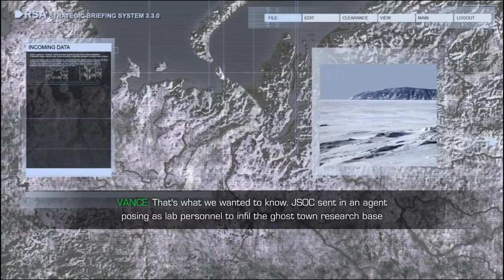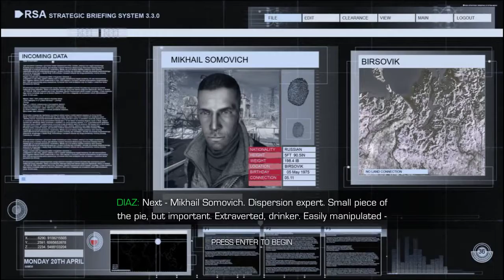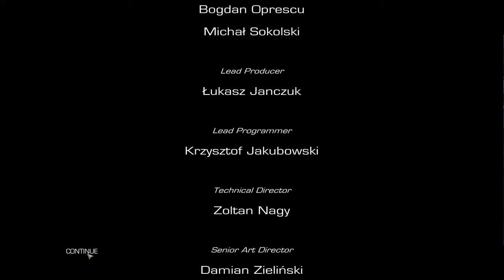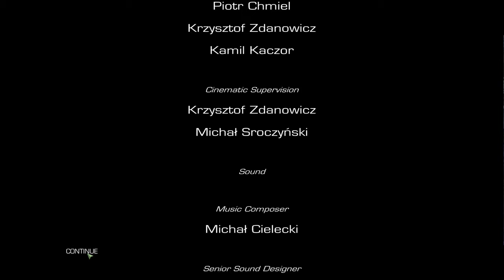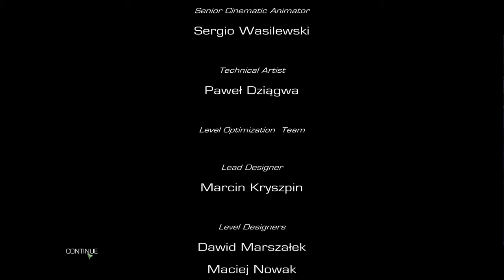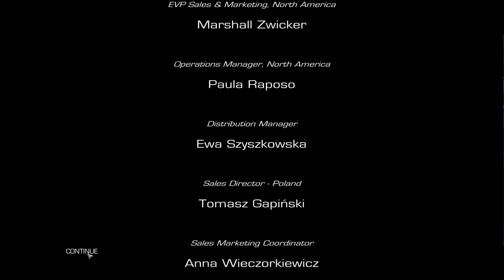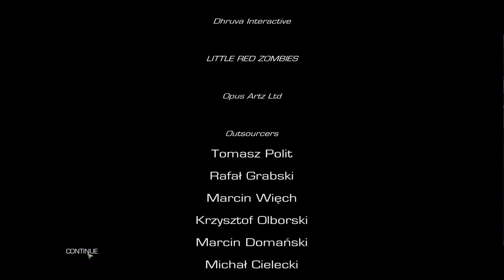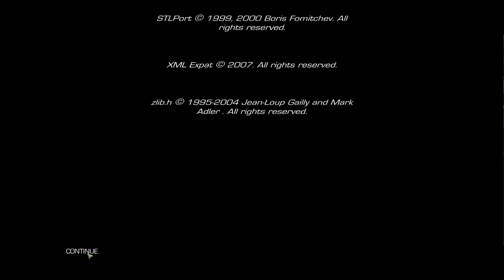Sniper Ghost Warrior 2: Siberian Strike Longplay (PC)